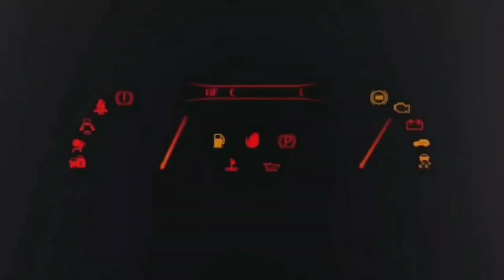GRAN TURISMO 7 PRIMA GARA IN NATIONS CUP PLAYSTATION 5 T300 PS5 💥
LA MIA ATTREZZATURA :

THRUSTMASTER T300 GT EDITION:

HORI RWA APEX RACING WHEEL PS5:

BASE RICARICA PAD PS5 OIVO:

MICROFONO BOYA:

CHIAVETTA SANDISK EXTREME PRO 128 GB:

I MIEI GIOCHI:

GRAN TURISMO 7:
F1 2021 PS5:
FIFA 22 PS5:
GRID LEGENDS:
ASSETTO CORSA COMPETIZIONE PS5:
MOTOGP 21 PS5:
PROJECT CARS 3:
WRC 10:
ON THE ROAD PS4: